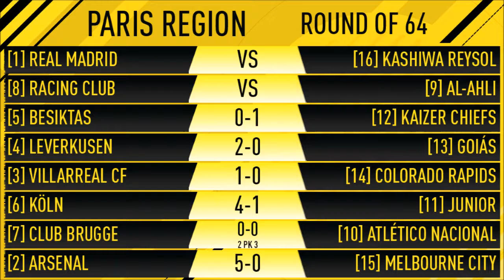2GA FIFA 17 UST | Paris Region First Round | (6) Köln vs (11) Junior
The 2GamingAsians return to the world of FIFA!

The 2GA FIFA 17 Ultimate Simulation Tournament (UST) Finals is the culmination of weeks of planning, setup, and almost 1,700 simulated qualifying matches. This competition will determine the top team in FIFA 17 once and for all. The idea for this tournament was based off of the March Madness basketball tournament held annually in the United States. The FIFA 17 UST is a 64-team single elimination tournament, with 4 regions of 16 teams each.